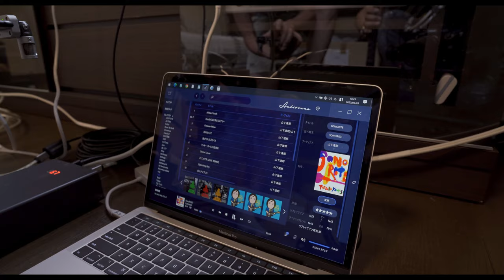生きた音！ケンリックサウンドDACと乾電池アンプで聴くEVスピーカー＆ストラトタロー演奏 E1-KRS DAC & AA batteries amp EV Speakers | Strato Taro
World Class DAC - KENRICK SOUND E1-KRS
完全バッテリー駆動・電流伝送式・究極のDAC&プリ『E1-KRS』

ストラトタロー in トリニ邸
横浜ホンキー・トンク・ブルース (Yokohama Honky Tonk blues)
Before You Accuse Me

Kami-ikedai
Otaku, Tokyo
145-0064
Japan